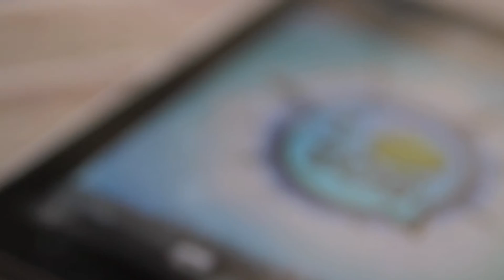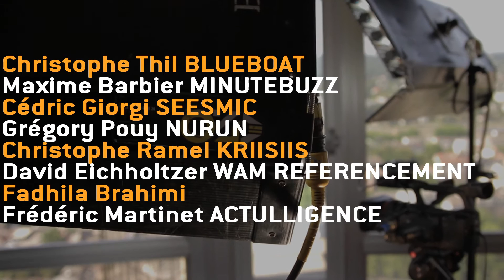ErepDay 2011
L'ErepDay est un événement autour de l'e-­réputation et du community management organisé par BlueBoat et ADN CONTENTS

L'ErepDay 2011 a réuni plus de 200 participants, 27 intervenants, totalisé plus de 2000 tweets en un après-midi et plus de 14 000 résultats Google.